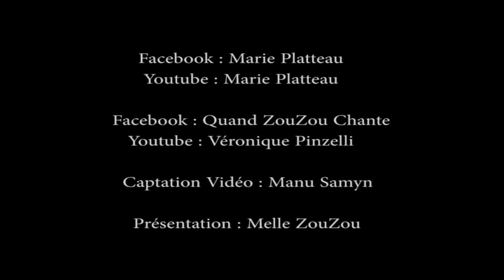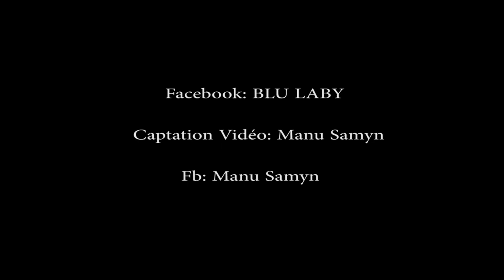'Marie & ZouZou' -- 30 Janv 2017 - Lille -